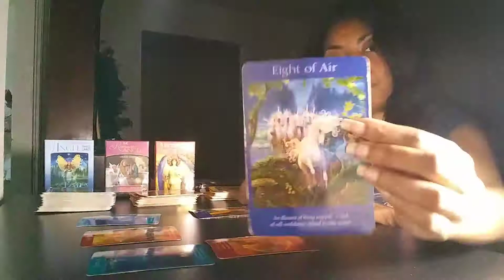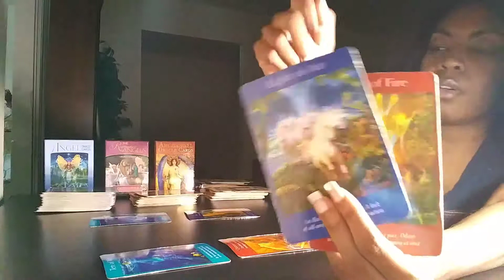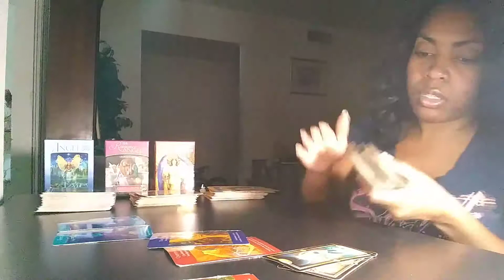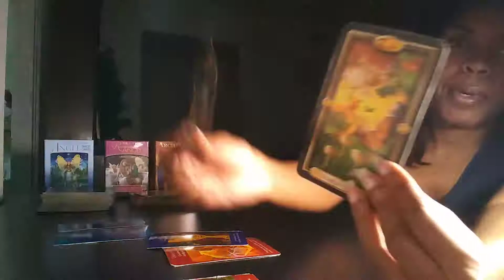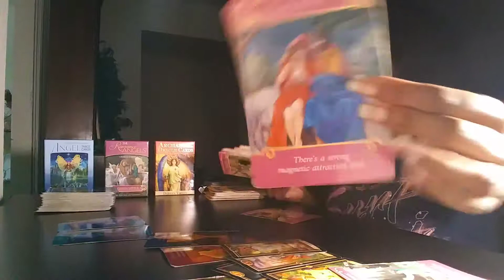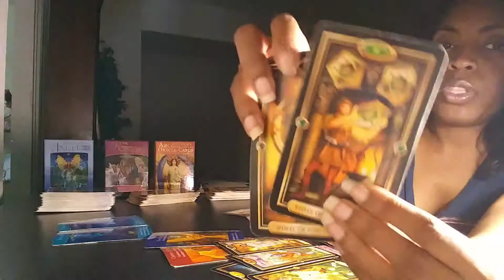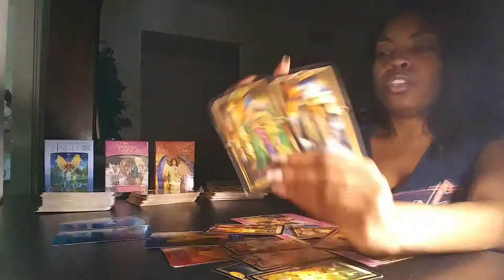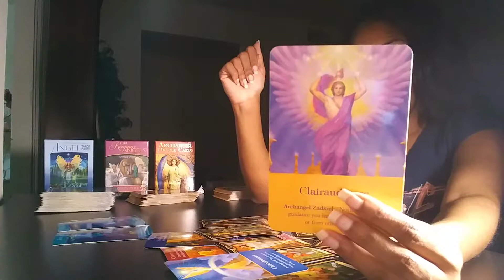***PISCES***OCTOBER 2019***A BIG MOVE